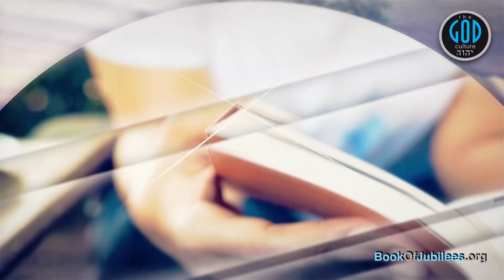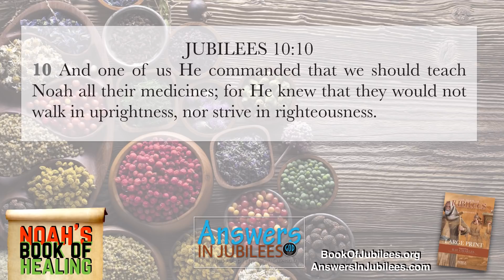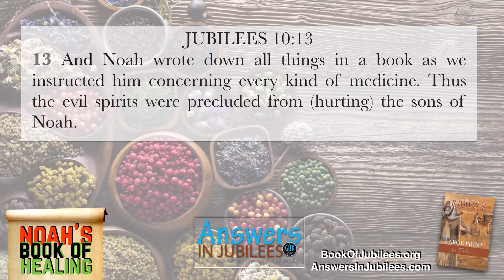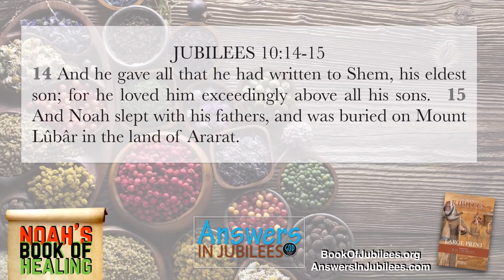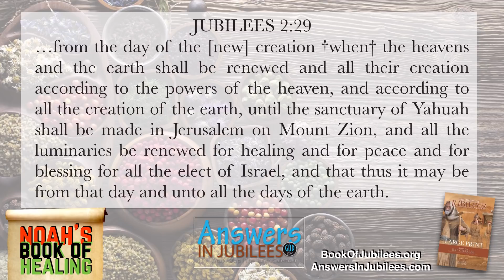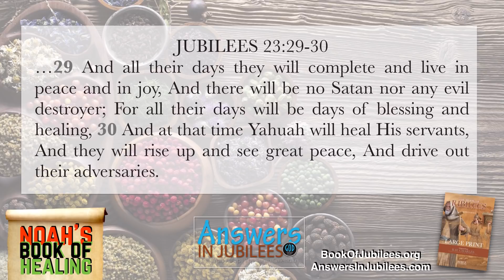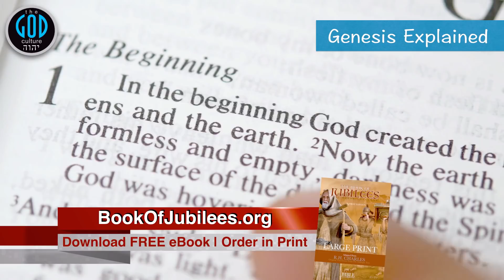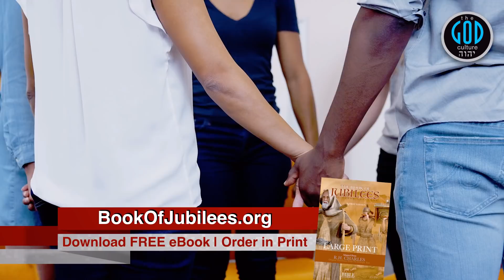Noah's Book of Healing. Answers In Jubilees: Part 6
Narrated by Timothy Jay Schwab.
Produced and Research by The God Culture.

Ever been asked why a righteous God would allow disease and suffering? Us too. The church has answers for this but rarely do they satisfy such scoffers. If only the church would restore the Book of Jubilees, once again, they would find Yahuah provided this answer thousands of years ago and he provided for illness. Did you know Noah was given a Book of Healing? All the Herbs of the earth and their purposes for healing man's disease. Wow! Check it out. Yah Bless.

2Esdras.org
BookOfJubilees.org (Now Available With Color Maps & Interior Overseas!)
RestSabbath.org
LeviteBible.com
FirstEnoch.org

Correction: There is a typo when we cite 2:29, it is 1:29. Just testing ya... Please note. Yah Bless.